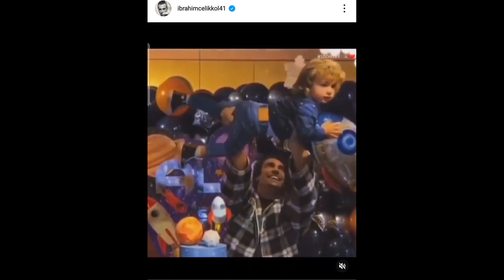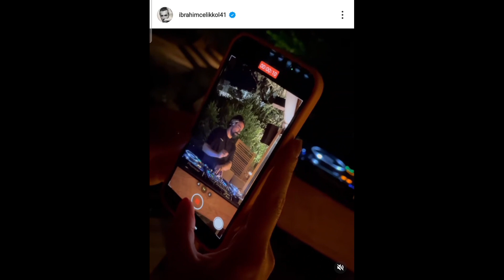🔴 TUBA BÜYÜKÜSTÜN BURAK ÖZÇIVIT İBRAHIM ÇELIKKOL ‼️ULTIMAS NOTICIAS ‼️